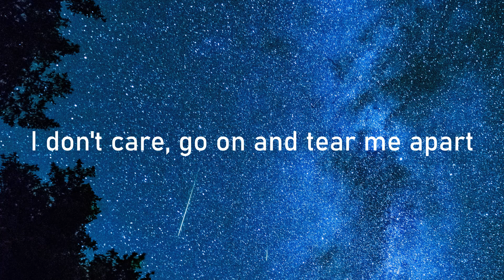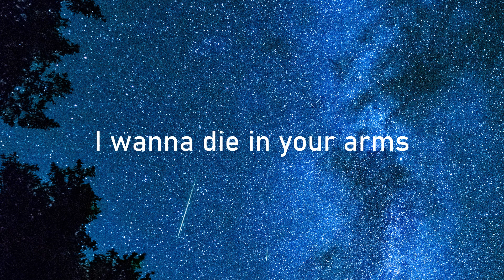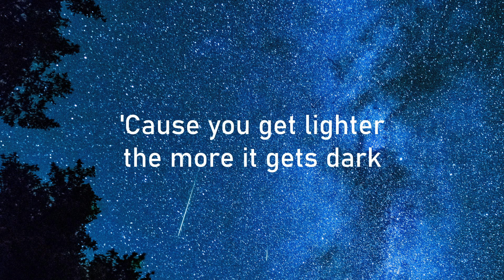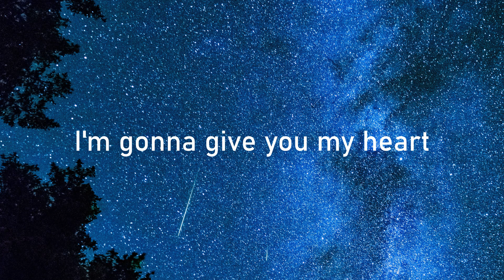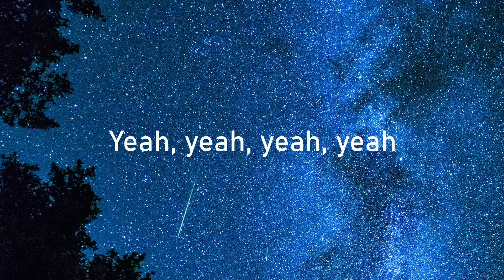A SKY FULL OF STARS - COLDPLAY COVER BY BOYCE AVENUE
Welcome to Aura Music Productions, your NEW aesthetic channel to discovering trending tunes and re-discovering your favorite throwback songs!

"A Sky Full of Stars" from Coldplay's "Ghost Stories" Album 2014 covered by Boyce Avenue

Huge Shoutout for the beautiful aesthetic credit to: Daniel Mayo